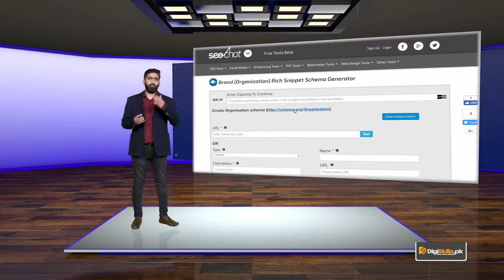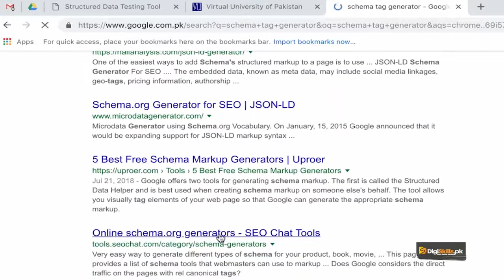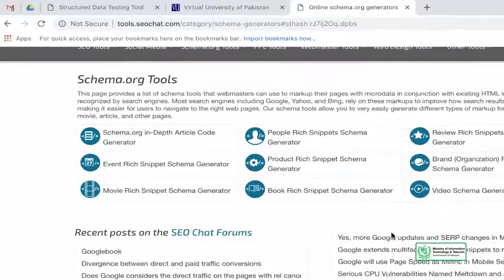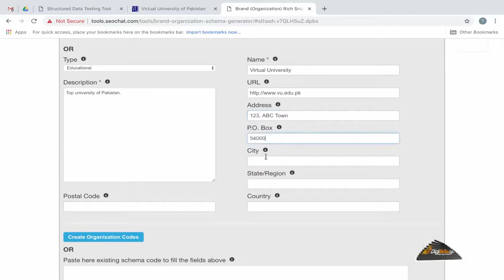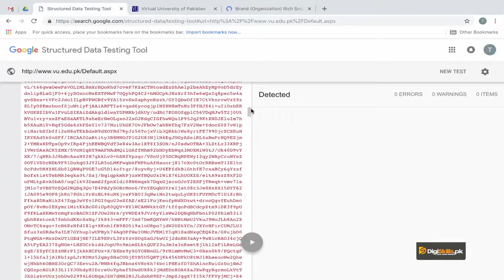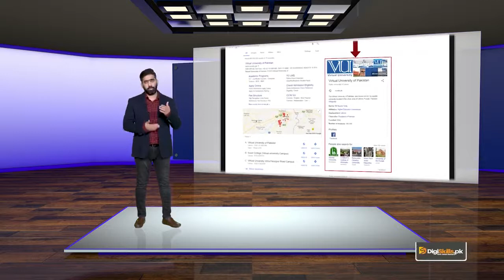Digi skills SEO | SEO On page Optimization | Advanced Rich Snippets Business or Company